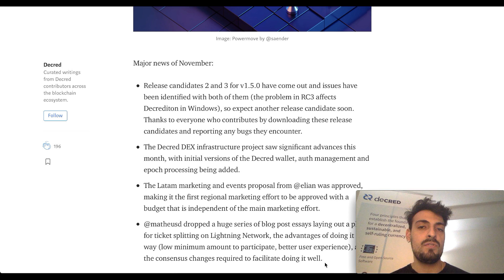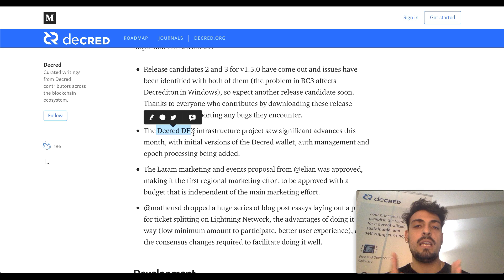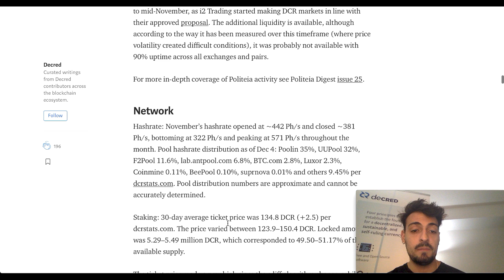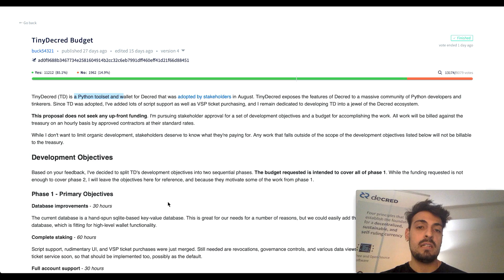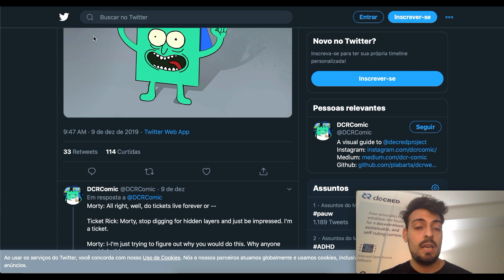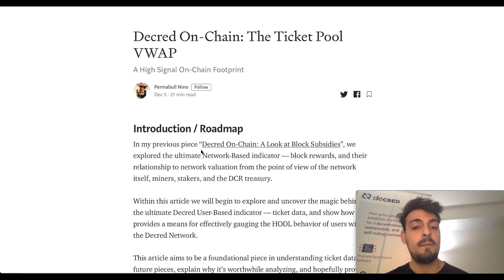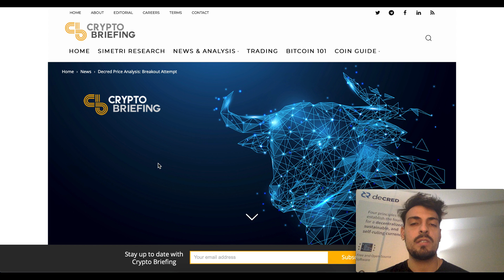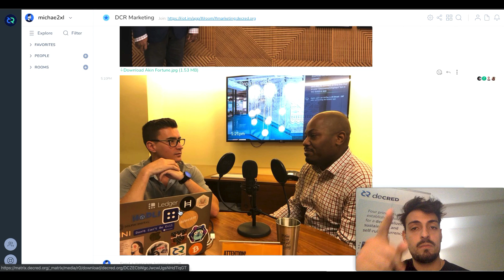Decred Journal, Propostas-Politeia, Binance US, DCRcomic.org, Analise Técnica Fausto B, Novidades.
Binance Us explorando adicionar Decred em 2020

Decred Journal - Novembro 2019
Novas Propostas Aprovadas e Rejeitadas.

DA: Deep Dive - Lightning Network - w/Matheus Degiovani

DCRCommic - Ticket Rick

Meetup Mexico
Meetup Australia
Analise Técnica feita Fausto Botelho

Agora Decred tem atualizações de preço na Coindesk
Decred Price Analysis: Breakout Attempt
Decred On-Chain: The Ticket Pool VWAP

Decred é uma moeda digital autônoma, descentralizada, sustentável e com auto-gestão, onde os Stakeholders fazem as regras.
Junte-se à comunidade Decred Brasil no Facebook, Twitter e Instagram.

Instagram: Decredbr - Decred Brasil Oficial
Junta-se a maior comunidade e projeto - Decred!